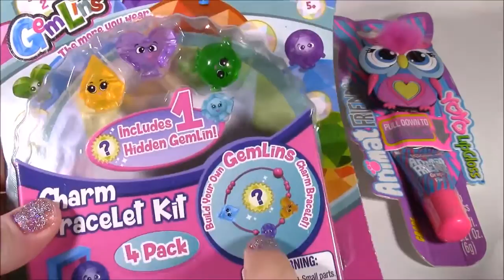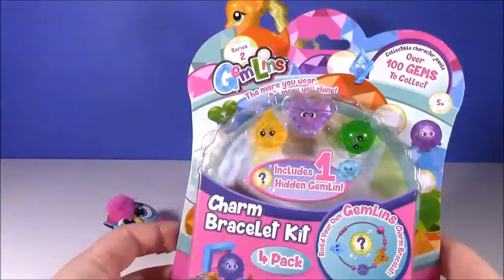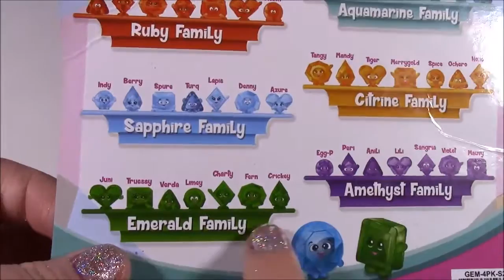DIY MLP APPLEJACK Glitter PUTTY! Make Your Own APPLEJACK JAR! Lip Gloss & More! FUN CRAFT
HI Guys!  On this vide we make outr own sparkly glitter My Little Pony APPLEJACK Putty.  We use elmers glitter glue and confetti hearts!  We also decorate a putty Jar with a cute applejack figurine, whipple crafts cream  and glitter!  It came out super cute.  Later in the video we open a grape flavored yo-yo lip gloss and a gemlins charm bracelet pack with 1 mystery charm!! SUCH a fun video!

slime putty, 煤泥腻子, スライムパテ, 점액 퍼티, slime masilya, limo masilla, lodo massa de vidraceiro, Schleim Kitt, λάσπη στόκος, سال لعابه المعجون, szlam kit

UciLZrvlZPLQvOUaq7e-HPFw4ZL